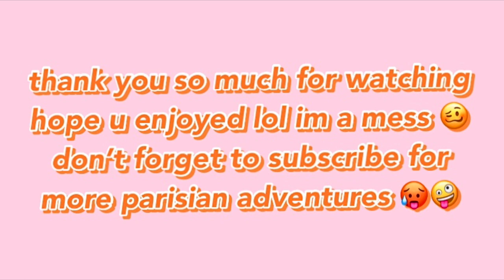FIRED AFTER TWO WEEKS OF BEING AN AU PAIR... STRANDED IN PARIS.